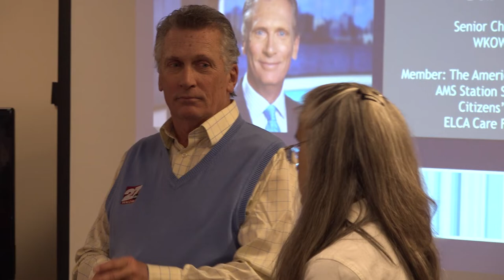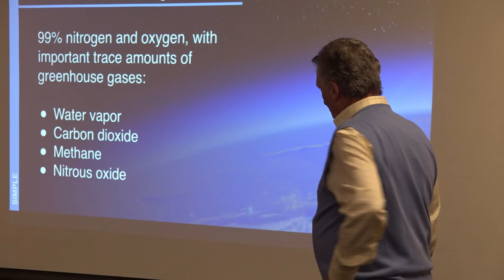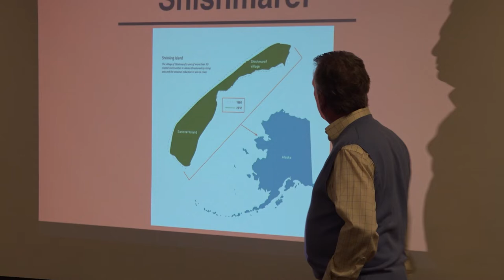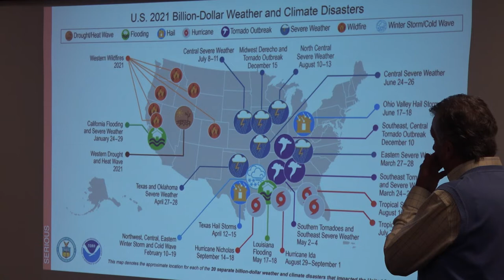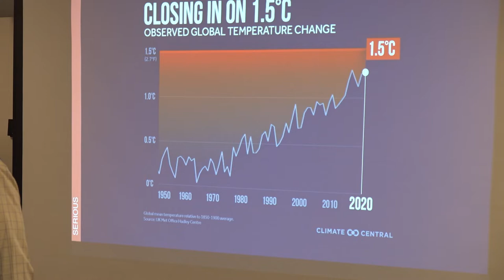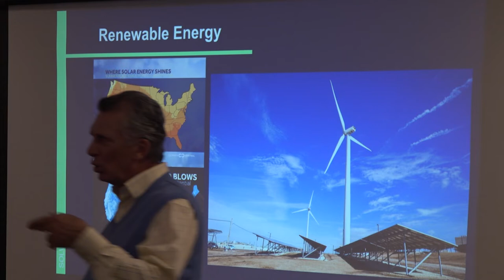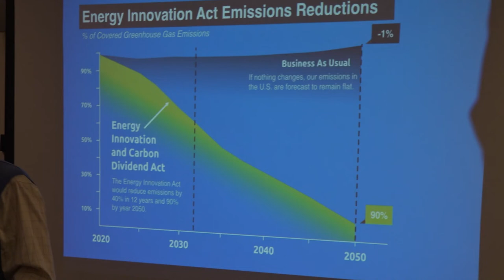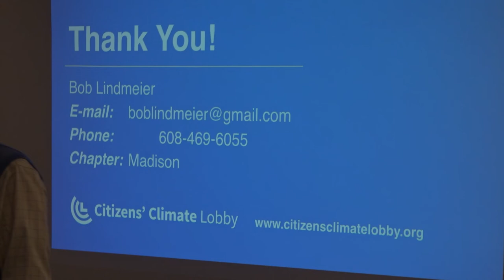Solving the Climate Crisis with Bob Lindmeier, October 28, 2022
climate, weather, storms, change in weather, temperature change over time period, slide presentation,